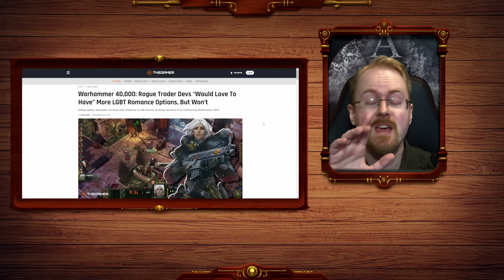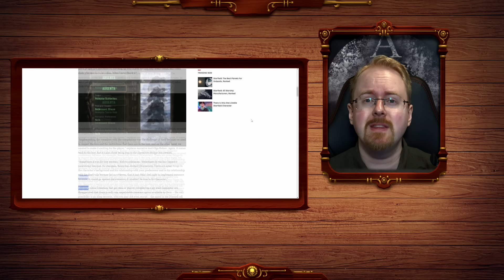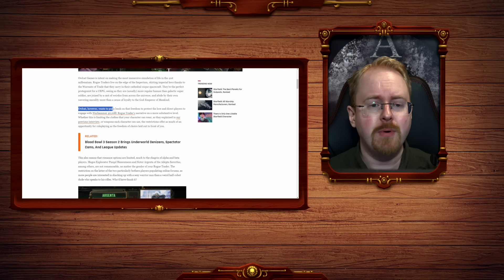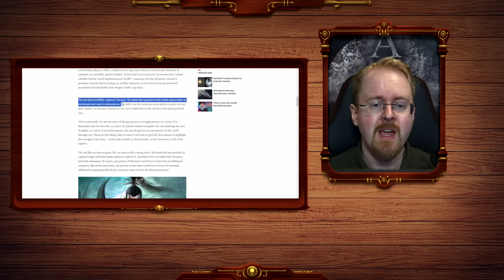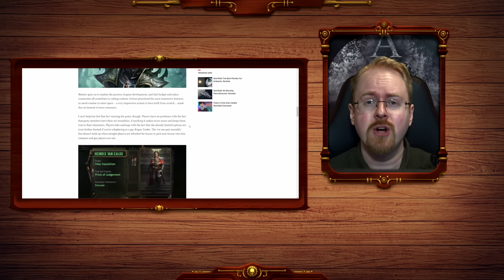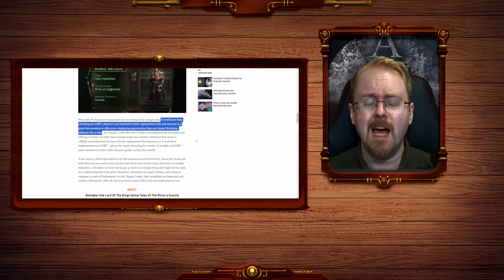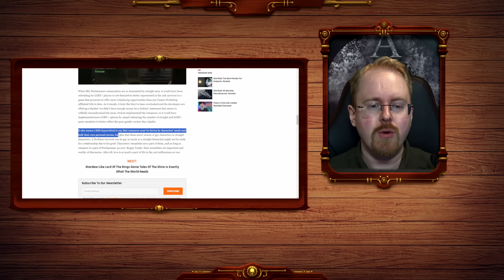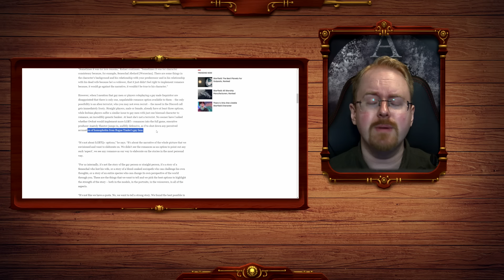Rouge Trader RPG Focuses On Story Not Gay Sex, Gaming Journalist Outraged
Rouge Trader is shaping up to be a great little CRPG but it has one fatal flaw there is not enough gay sex in the dark future of the 41st millennium for the modern day video game journalist